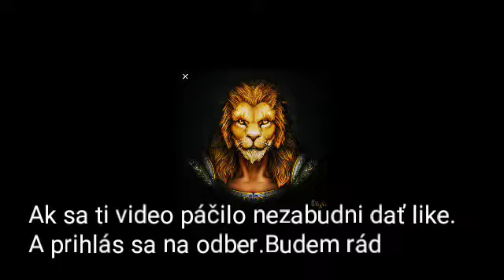Free Fire:úvod w/môj brat